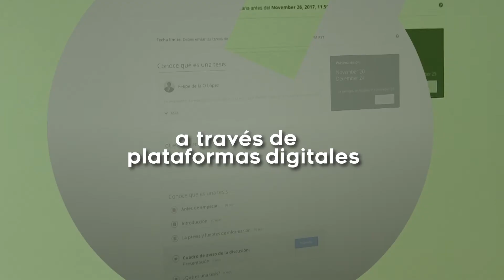¿Qué es un MOOC?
Massive Online Open Courses CUAED - UNAM